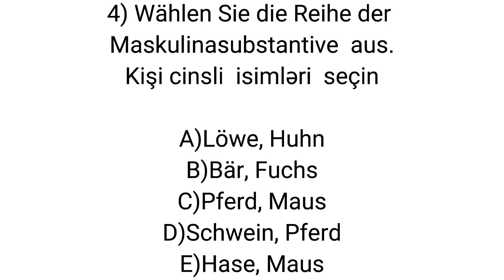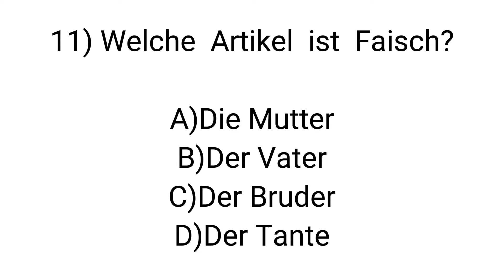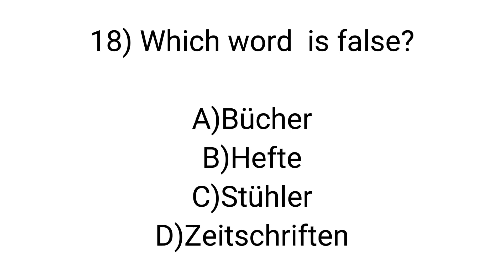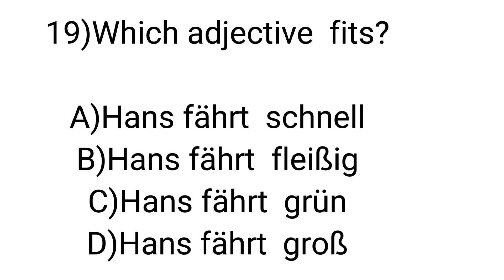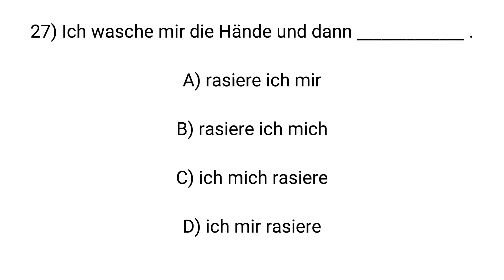Alman dili testi/ Almanca test/ Cavabları ilə/